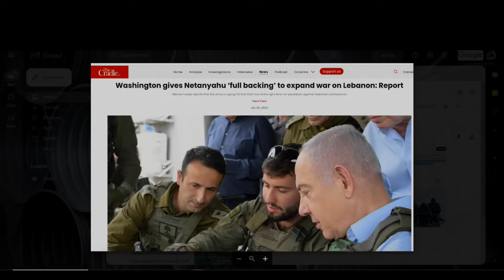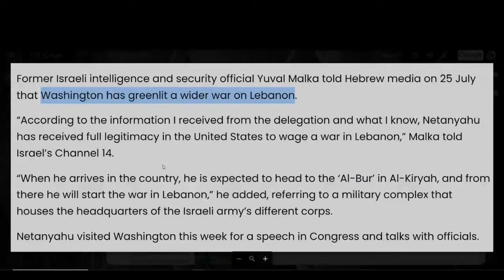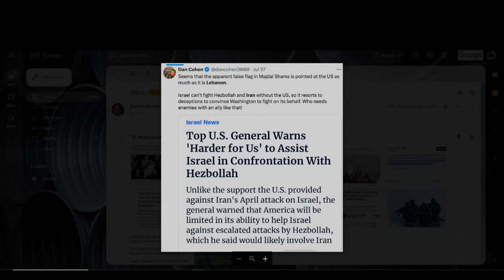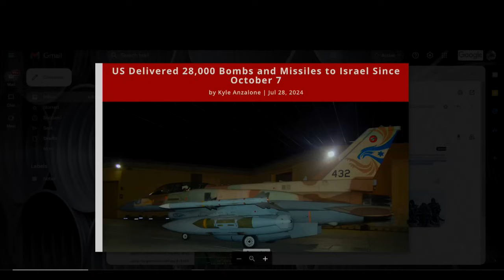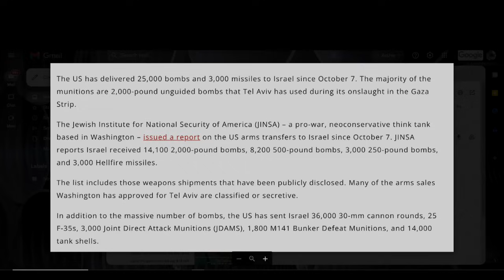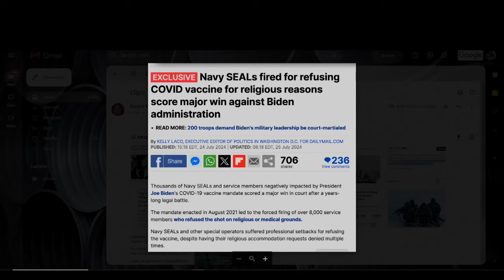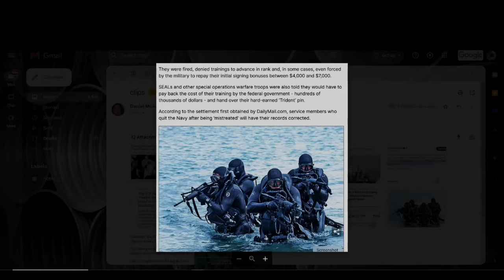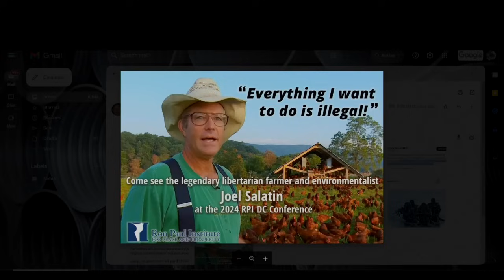Israel To Attack Lebanon Tonight?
The long-awaited Israeli expansion of its war on Gaza and Syria to include Lebanon may begin as early as tonight, sources are suggesting. How would such a move escalate throughout the region and how deeply and directly would the Biden Administration become involved? Also today, US has delivered nearly 30,000 bombs to Israel. Finally: Good news for Navy SEALs.